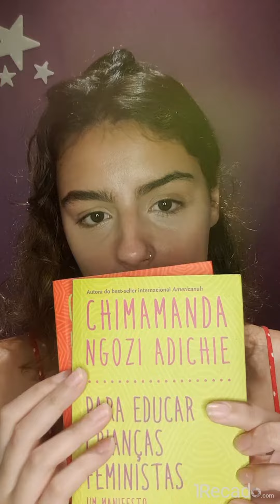JÚLIA PINHEIRO manda um recado para Rodrigo Longo Libio 1Recado pergunta e resposta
Júlia Pinheiro com seu carisma sempre encantador!

Encomende vídeos personalizados de diversos artistas em poucos cliques!

Pra você, pra sua empresa, pra presentear, motivar, divertir ou surpreender amigos e familiares 😍

Escolha seu artista favorito no site ou aplicativo, escreva os detalhes e receba seu vídeo em até 5 dias!

❓ O que é a 1Recado.com?
Uma plataforma que conecta diversos talentos aos seus fãs com vídeos personalizados: comediantes, artistas, influenciadores, memes, músicos, bandas, atletas e muito mais!

🎁 Ocasiões para pedir uma tele mensagem personalizada:
Presente de aniversário, motivação, convites, presente de formatura, eventos corporativos, publicidade, vídeos de zoeira com amigos e muito mais!

👉Veja exemplos reais e todos os nossos talentos no site ou aplicativo da 1recado.

Você produz conteúdos exclusivos para fãs, amigos e seguidores? vemPra1Recado!

🙏 Conecte-se com todo mundo,
🎗️  ajude ONGs e projetos com nossas vaquinhas. Você arrecada e quem contribuir receberá 1 vídeo seu,
💰 monetize seus vídeos